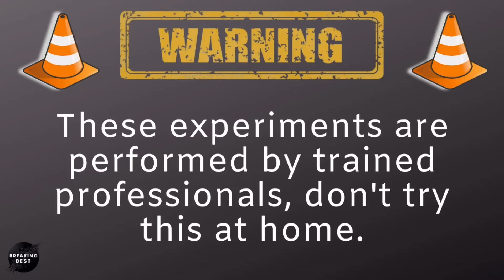Crushing Crunchy and Soft Things by Car ASMR // Car vs Sand Shovel!!!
Crushing Things by Car ASMR // This video shows a car crushing experiment with different objects we put to the test - CAR vs OBJECT! Who will win? Watch to find out!

This video shows car vs experiment crushing porcelain cookware, colorful sand shovels, baby doll, margaritas and more!